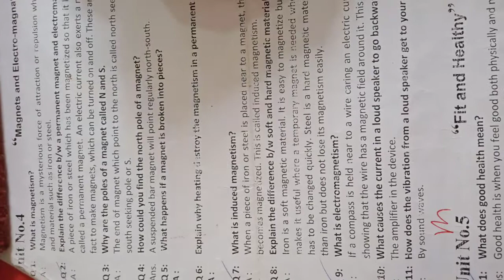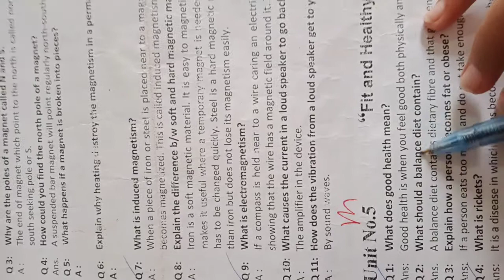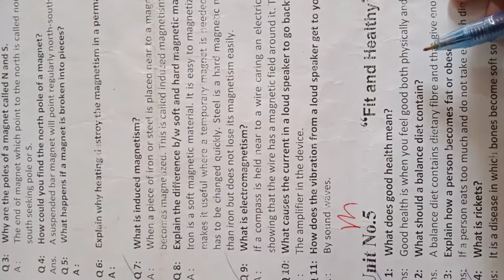class 7th:lec#6(science)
chp#4+5:five Q learn.